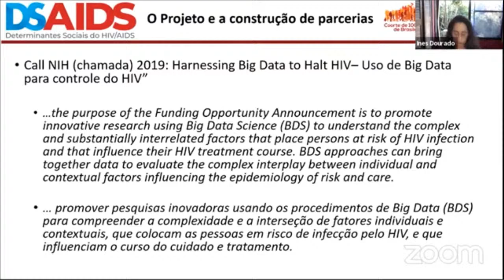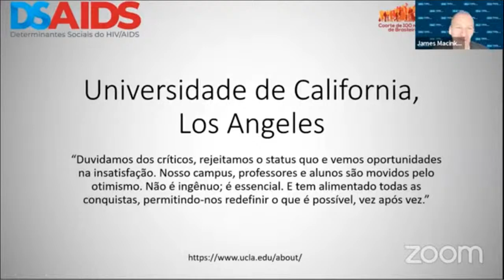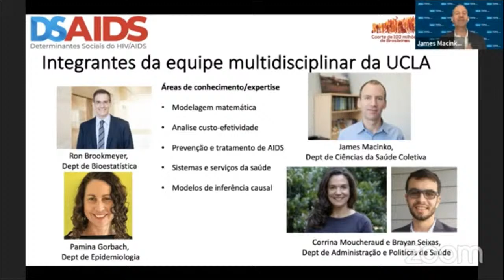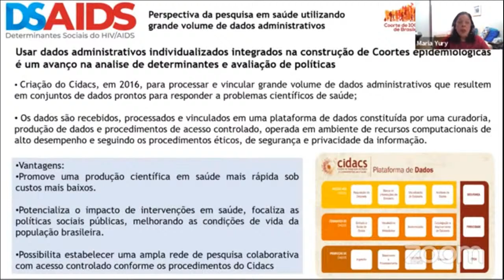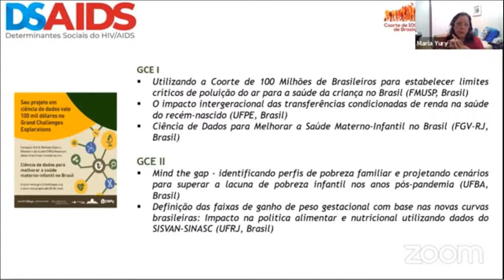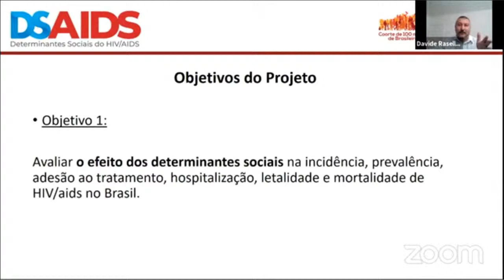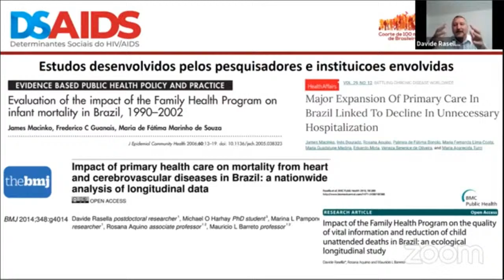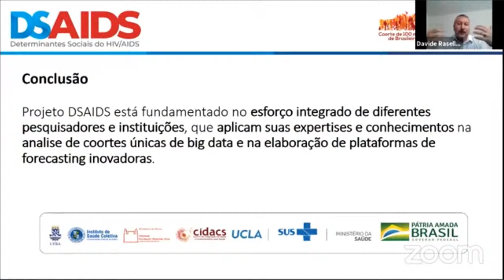Lançamento do estudo DSAIDS – Determinantes Sociais do HIV/AIDS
Avaliar os efeitos dos determinantes socioeconômicos, programas de transferência de renda e da atenção primária à saúde na incidência, prevalência, hospitalização, adesão ao tratamento e mortalidade por HIV/aids. É o que propõe o projeto DSAIDS – Determinantes sociais do HIV/aids, que será lançado oficialmente nesta quarta-feira (16), às 16 horas.

Durante o evento, a equipe de pesquisadores pretende destacar as principais estratégias, metodologias, aplicabilidades e parcerias construídas para a execução do projeto. Também participam do lançamento representantes das instituições de pesquisa envolvidas e do Ministério da Saúde (veja programação completa abaixo).

O projeto DSAIDS – Impacto dos determinantes sociais, transferência de renda e atenção primária à saúde no HIV/aids: abordagens retrospectiva e prospectiva com base na coorte de 100 milhões de brasileiros – é liderado pelo Instituto de Saúde Coletiva (ISC/UFBA) em colaboração com o Cidacs/Fiocruz Bahia e com o Department of Health Policy and Management and Community Health Sciences/Fielding School of Public Health/Universidade da Califórnia em Los Angeles (UCLA).

O estudo utilizará uma das maiores bases de dados longitudinais existentes: a Coorte de 100 Milhões de Brasileiros – do Cidacs/Fiocruz Bahia – que será integrada com as bases de dados nacionais de monitoramento do HIV/aids, cedidas pelo Departamento de Doenças de Condições Crônicas e Infecções Sexualmente Transmissíveis (DCCI). Com base nesses dados e na Plataforma Brasileira para Projeções em Saúde, do ISC/UFBA, serão criados modelos matemáticos de projeções para avaliar o impacto de intervenções no controle do HIV/aids até 2040.

O projeto é financiado pelo NIH/Estados Unidos da América, e apoiado pelo DCCI/Ministério da Saúde.

PROGRAMAÇÃO

16:00 – Abertura

Luis Eugenio de Souza (ISC/UFBA) – Vice-coordenador do projeto no Brasil (5 min)
16:05 – Representações institucionais

João Carlos Sales – Reitor da Universidade Federal da Bahia (UFBA) – (5 min)
Nísia Trindade Lima – Presidente da Fundação Oswaldo Cruz (Fiocruz) – (5 min)
Gerson Fernando Mendes Pereira – Diretor do DCCI/Ministério da Saúde – (5 min)
Ron Brookmeyer – Diretor da Escola de Saúde Pública da UCLA – Universidade da Califórnia em Los Angeles – (10 min)
16:30 – O projeto e a construção de parcerias

Inês Dourado (ISC/UFBA) – Coordenadora do projeto no Brasil – (5 min)
James Macinko (UCLA) – Coordenador do projeto nos Estados Unidos – (5 min)
Maria Yury Ichihara (Fiocruz Bahia) – Pesquisadora líder do projeto no Cidacs – (10 min)
16:50 – O projeto e as estratégia de pesquisa

Davide Rasella (ISC/UFBA – Fiocruz Bahia) – Investigador principal/coordenador geral – (20 min)
17:10 – Discussão (20 min)

17:30 – Fechamento